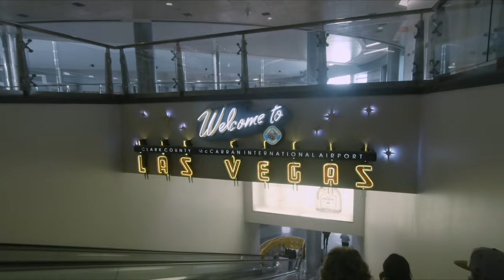Latin Grammys in Las Vegas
I had the fortune of being acknowledged with this nomination for BEST NORTENO ALBUM with LA MAQUINARIA NORTENA as a recording engineer. I had a great time with my amazing wife and loved the experience.

Gear:

Camera: Sony a6500
Lens for vlogging: Sigma 16mm f1.4
Portrait Lens: Sony 50mm f1.8
Zoom Lens: Sony 18-105 f4
Video Mic: Rode Video Micro
Drone: Mavic Air "Fly More Combo"
Drone Nd Filters: Polar Pro Cinema
Lens Nd Filter: Hoya Variable Density
Tripod: Gorilla pod
Stabilized Gimbal: Zhiyun Crane Plus
Action Camara: GoPro Hero 7 Black
Camara bag: LowePro ProTactic 450 AW
Studio Light: Aputure 120D